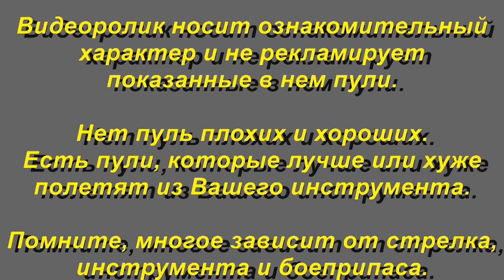Lapua D166 .310 200gr/13,0 грамм, , FMJBT, ВС - 0,448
Обзор пули Lapua .310 200gr/13,0 грамм, D166, FMJBT, ВС - 0,448